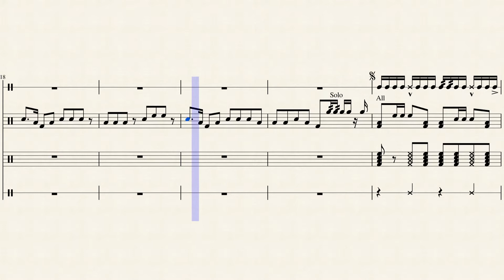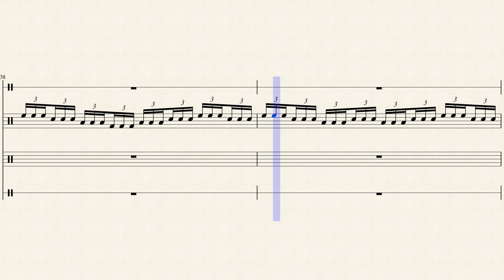Jig 2 (Arranged from the Oak Mountain Drumline)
"Jig 2" arranged by me. FYI, the high tom and the low tom on the tenors don't work... I don't know why, but everything should still be there...Hope you like it!